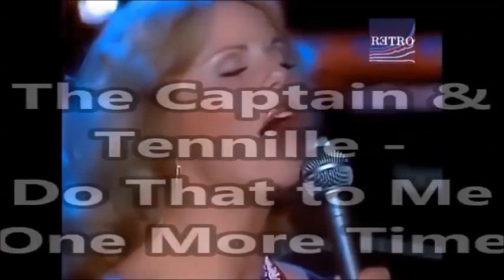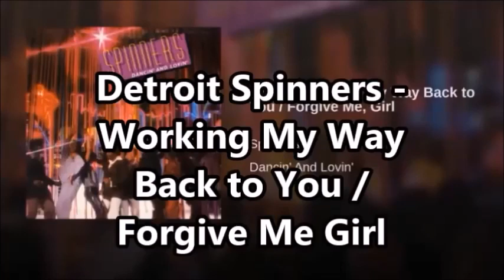THE BEST SONGS OF 1980`s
1. Sheena Easton - 9 to 5 (Morning Train)
2. Air Supply - All Out of Love
3. ELO - All Over the World
4. Queen - Another One Bites the Dust
5. Journey - Any Way You Want It
6. Kate Bush - Babooshka
7. Styx - Boat on the River
9. Cliff Richard - Carrie
10. Kool & The Gang - Celebration
11. Paul McCartney - Coming Up
12. Bob Marley & The Wailers - Could You Be Loved
13. Don McLean - Crying
14. The Police - De Do Do Do De Da Da Da
15. Ottawan - DISCO
16. The Captain and Tennille - Do That to Me One More Time
17. The Police - Don't Stand So Close to Me
18. Cliff Richard - Dreamin'
19. The Korgis - Everybody's Got to Learn Sometime
20. Irene Cara - Fame
21. Kelly Marie - Feels Like I'm in Love
22. Lipps Inc - Funky Town
23. Pointer Sisters - He's So Shy
24. Split Enz - I Got You
25. ELO - I'm Alive
26. Diana Ross - I'm Coming Out
27. Nolans - I'm in the Mood for Dancing
28. Robert Palmer - Johnny & Mary
29. John Lennon - (Just Like) Starting Over
30. Hall & Oates - Kiss on My List
31. Olivia Newton-John  - Magic
32. Stevie Wonder - Master Blaster (Jammin')
33. Garland Jeffreys - Matador
34. Leo Sayer - More Than I Can Say
35. Secret Service - Oh Susie
36. Donna Summer - On the Radio
37. Sugarhill Gang - Rapper's Delight
38. Christopher Cross - Ride Like the Wind
39. Michael Jackson - Rock With You
40. Christopher Cross - Sailing
41. Fleetwood Mac - Sara
42. Dr Hook - Sexy Eyes
43. Michael Jackson - She's Out of My Life
44. Fleetwood Mac - Sisters of the Moon
45. The Brothers Johnson - Stomp
46. Jona Lewie - Stop the Cavalry
47. ABBA - Super Trouper
48. Secret Service - Ten O'Clock Postman
49. Bette Midler - The Rose
50. Blondie - The Tide Is High
51. ABBA - The Winner Takes It All
52. Frank Sinatra - Theme From New York, New York
53. Kool & The Gang - Too Hot
54. Diana Ross - Upside Down
55. Earth & Fire - Weekend
56. Johnny Logan - What's Another Year
57. Barbra Streisand - Woman in Love
58. Detroit Spinners - Working My Way Back to You / Forgive Me Girl
59. Olivia Newton-John & ELO - Xanadu
60. AC/DC - You Shook Me All Night Long